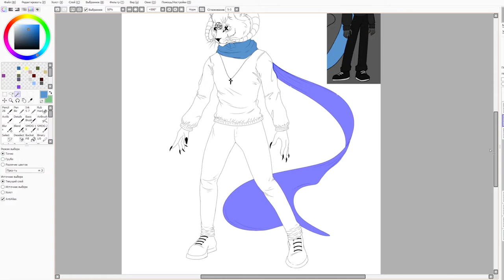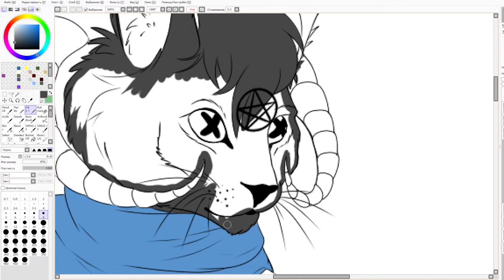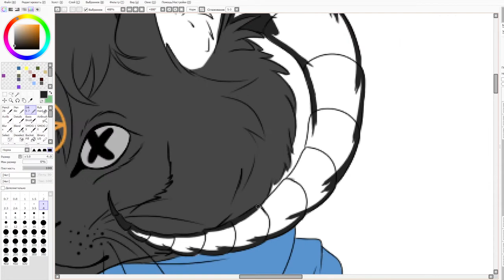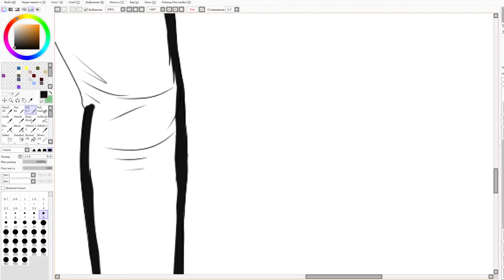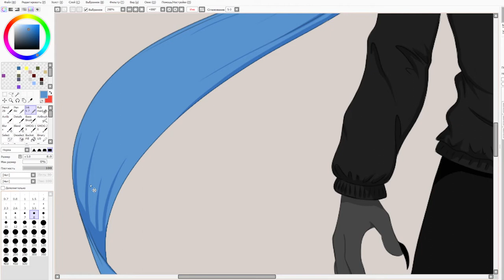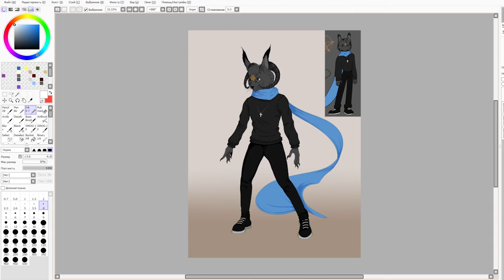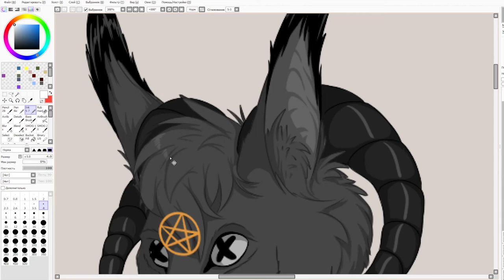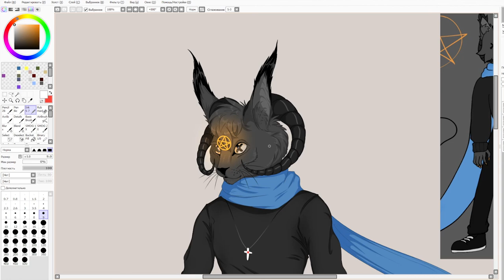Мое поступление в колледж | Красили песок | Рисуем вслух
Rus.
Просто пара нелепых историй из жизни. Мне хочется поговорить. Я буду рада, если вы меня выслушаете и напишите комментарий
Так же у меня появился Бусти. Я счастлива. Немножко, но счастлива :)
Eng.
Just a couple of ridiculous life stories. I want to talk. I will be glad if you listen to me and write a comment.
I also got Boosty. I'm happy. A little, but happy :)

Program used:
PaintTool SAI